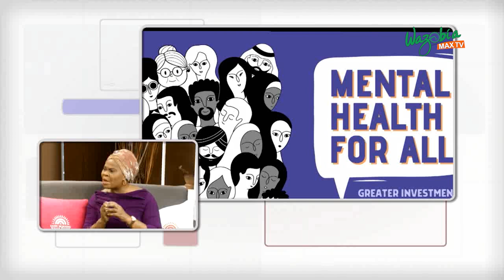MANAGING YOUR MENTAL HEALTH - Dr. Maymunah Yusuf